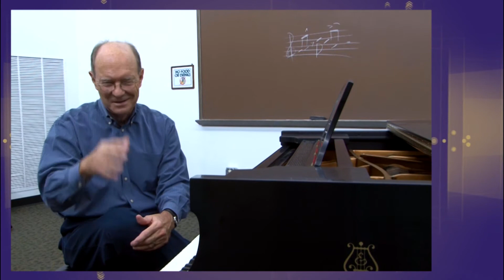North Lake College 35th Anniversary: Where Are They Now